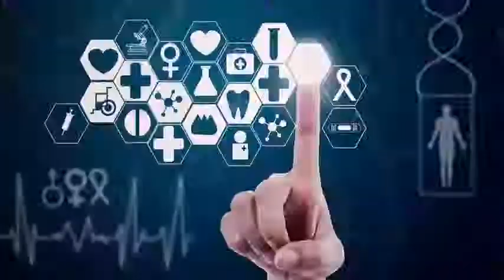Humpback Whale Babies: whisper to their mothers to avoid detection by predators.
Newborn humpback whale whispered to their mothers to prevent their detection by predators such as killer whales, suggests a recent research. Never caught before, recordings of baby whale calls were collected using tags placed temporarily on whales by a team of ecologists in Denmark, Australia and Scotland.

They found that the young whales communicated with their mothers by quiet growls and squeaks very different from the long ear-hunting songs on previous humpback recordings. We know that humpback whales are known for their long songs. These are short and sporadic compared to these long songs. The calls are used to keep the mother and calf together in the murky waters of their broth in the Gulf of Exmouth in Western Australia where visibility is only two to three meters.

Killer whales hunt young calves in this region. One hypothesis could be that they produce weaker signals to avoid predation by killer whales. Low-volume communication can also help both mother and child avoid another disruptive interruption of the baby's breastfeeding: the approach of male hunchbacks who want to mate with lactating females.

Male humpback whales are opportunistic breeders who compete for mating partners and do not play a role in the lives of their young. In fact, they get in the way of newborn whales who need to suckle. Humpback whales spend the summer in waters rich in Antarctic or Arctic food. In the winter they migrate to the tropics to reproduce.